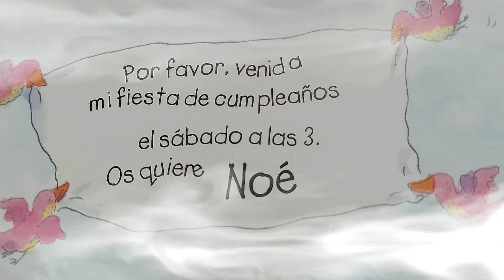Noe envía un mensaje 🎪🎭 (Ed. Oceano) HABIA UNA VEZ... Cuentos y Fabulas